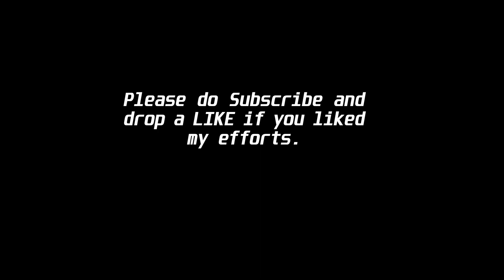Red Dead Redemption 2 | Mission - Old Friends | No Commentary Walk-through | Gameplay #2 | InfiGem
This is the succesive video to livestream, the second mission of RDR2.

PC Specs:-
RAM- XPG Adata 16GB(8*2) 3200MHz

Ignore Tags-
red dead redemption 2 on ryzen 3 3100
red dead redemption 2 arthur